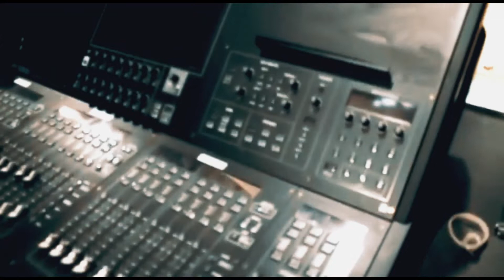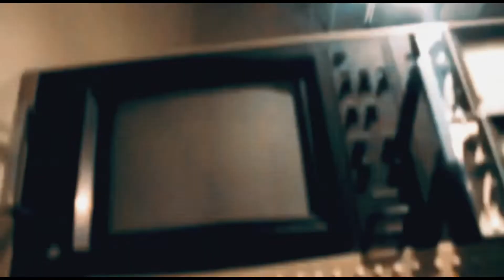AnimeHipHop 2022 Studio Walkthrough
Welcome to AnimeHipHopTV!
We cover the latest in animation, music and the video game industry while providing a platform for creatives to showcase their stories.